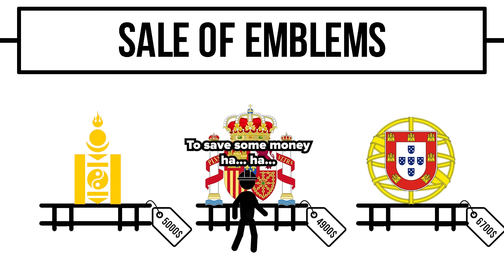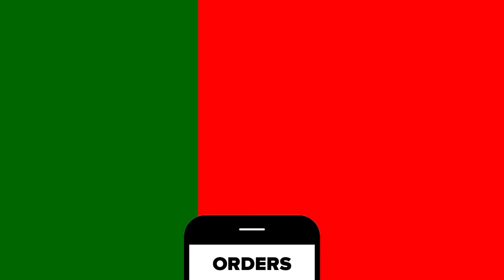Funny Reconstruction of Flags to Modern | Fun With Flags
Funny process of reconstruction of flags to modern. Spain, Portugal and Mongolia.

This flag animation is about how little guys are building country flags. They will first demolish the old one and then they will build a new one.
Have fun with flags ;)

Do you like this flag transformation video? New one is coming soon…

When creating such videos we use free images and free to use green screen videos with other different video parts, edit them with Adobe Premiere Pro for creation new kind of sound and visual variations and effects.
Also, all free materials are used only to complement our main video idea, which we ourselves came up with.